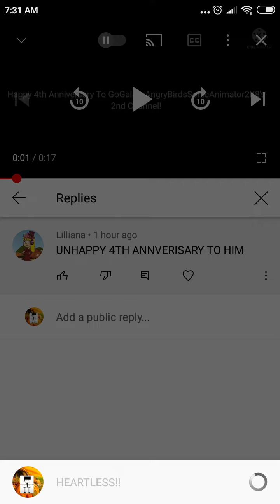I Heartspamming Lilliana's Comment For Making A Unhappy Anniversary To GGABSA2K8's 2nd Channel!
Lilliana, If You're Watching This, I'm Heartspammed Your Comment For Making A Unhappy Anniversary To His 2nd Channel, You Know It's Heartless For Making A Unhappy Anniversary To His 2nd Channel!

No Credit To Her.

GGABSA2K8 - GoGalaxyAngryBirdsSonicAnimator2K8